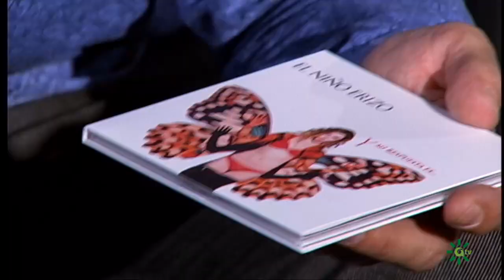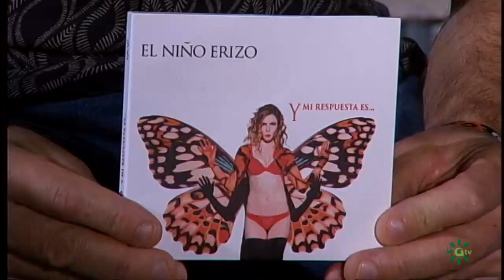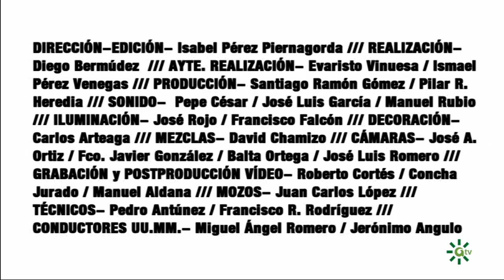Al Sur Conciertos (La sala circular) | El Niño Erizo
Puedes ver el programa más reciente y los demás, en la web de Al Sur Conciertos

Desde Jaén y con toda la energía contenida tras meses de barbecho obligado, llega El Niño Erizo, la banda invitada esta semana.

Vienen a presentarnos su segundo disco, titulado “Y mi respuesta es…”, un trabajo que han sacado adelante en plena tormenta del coronavirus superando múltiples dificultades y donde la banda da un paso hacia su madurez en la escena indie pop. El esfuerzo les ha merecido la pena. Encontramos un conjunto de canciones melódicas a la vez que contundentes tanto en su estructura como en su ejecución, donde se aprecian resonancias de las efervescentes décadas de los 80 y los 90, pero con una impronta renovada y actualizada. Por esta razón, se atreven, con todo el descaro y el respeto merecido, con uno de los temas más populares de nuestro repertorio melódico, el famoso “¿Y cómo es él?”, uno de los grandes clásicos de José Luis Perales.

En el capítulo de colaboraciones, los de Jaén incorporan a Pan Grier, la baterista de la banda Uniforms, también jiennense y una de las formaciones con más proyección del momento. Esta colaboración nace de la vecindad de sus respectivos locales de ensayo y del reconocimiento mutuo.

Espacio musical con grupos noveles o ya consolidados que interpretan pop, rock y otras músicas de la escena independiente andaluza.